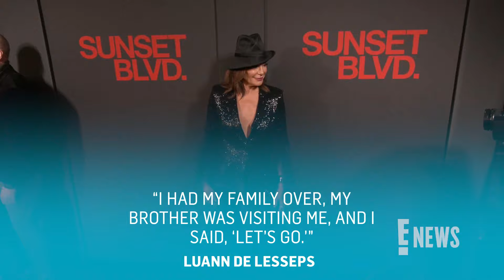Hugh Grant CALLS OUT Luann de Lesseps' "Makeout" Claims | E! News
After 'Real Housewives of New York City' alum Luann de Lesseps said she once made out with Hugh Grant in the Hamptons, the 'Notting Hill' star offers his version of events. Hugh Grant says in a post on X, "I don't recall shots or kissing but her memory might be better than mine."

Connect with E! News:
Visit the E!